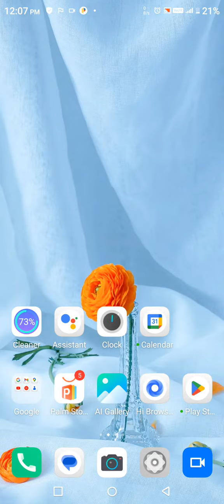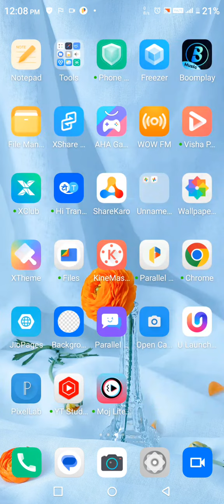Notification Setting In Infinix Hot 20 5G, Change Notification Setting In Infinix Hot 20 5G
How To Hide Notification In Infinix Hot 20 5G,
Notification Change Kaise Karen In Infinix Hot 20 5G,
Notification Hide Kaise Karen In Infinix Hot 20 5G,
Infinix Hot 20 5G  Mein Notification Ko Kaise Hide Karen,
How To Hide Notification Setting In Infinix Hot 20 5G,
Infinix Hot 20 5G Notification Change Kaise Karen,
How To Change System Notification In Infinix Hot 20 5G,
How To Change Notification Style In Infinix Hot 20 5G,
Infinix Hot 20 5G Notification Style Setting,